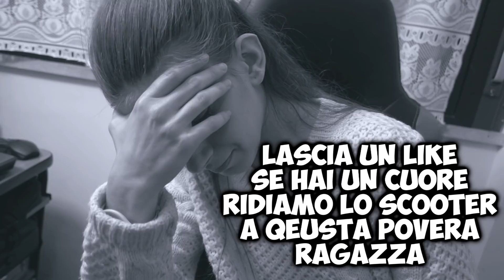HO ROTTO IL MOTORINO A VIOLETTA ! (la sua reazione)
Ho combinato un guaio! non è uno scherzo

Come diventare ricchi con youtube